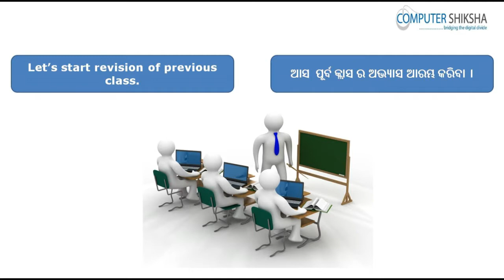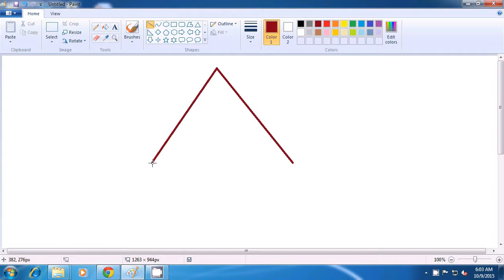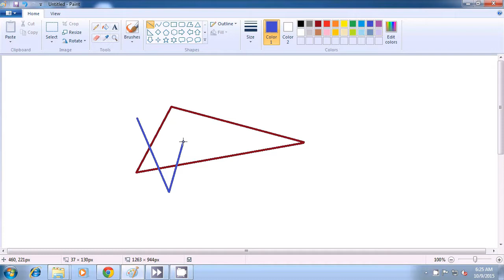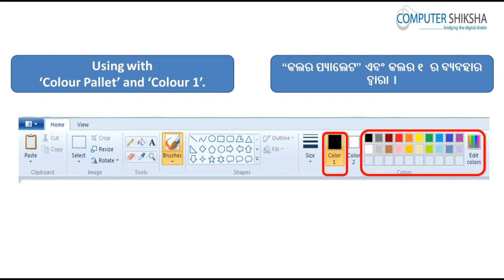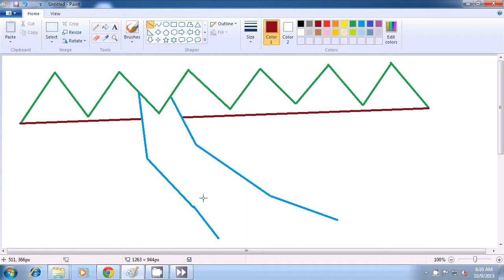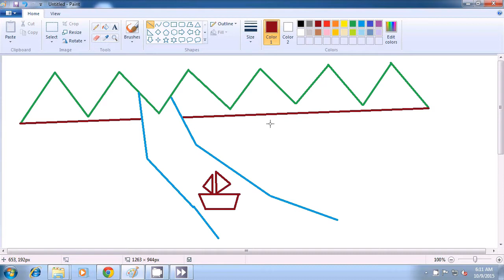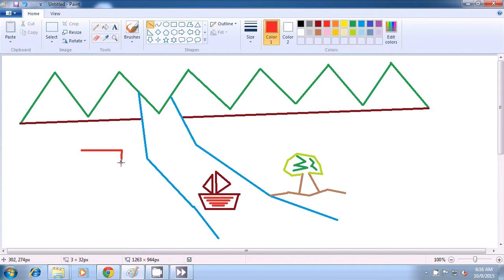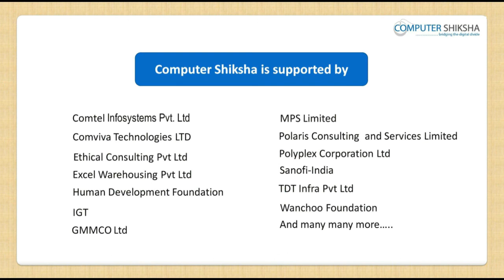Class 5 Learn computers - Computer Education Online & Free (In Oriya)